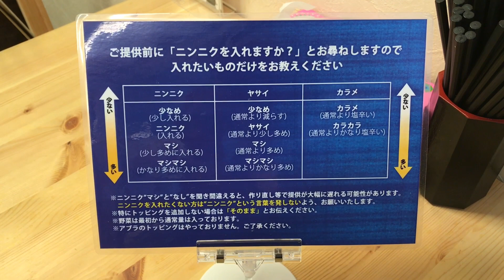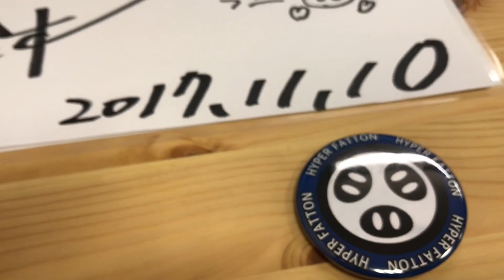【大食い】麺とスープが美味すぎる二郎インスパイア系ラーメンと今後の動画について【MAX鈴木】【マックス鈴木】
今回は横浜の方にある二郎インスパイア系の『ハイパーファットン』に行った時の模様を。

こちらのお店、僕的には、麺とスープがヤバいです。

あと、ニラキムチ、、、キテます。

この全員主役級の演者たちが口の中でコラボった時の衝撃と言うか感動、、、、、

一度試してみる事を、激しくおススメさせていただきます。。。

もうね、むちゃくちゃ旨いから‼️‼️‼️

🍓ズビシ『15』はあるかと🕶

🌭🌭🌭お知らせ🌭🌭🌭

自身の夢である、アメリカのフードファイトの大会に向けてのトレーニングを始めました。

当チャンネルでは、私【MAX鈴木】をスポンサード（sponsored）して下さる方（企業、個人問わず）を探しています。
【食材・トレーニングにかかる費用等】もし御協力頂ける、
もしくは、興味を持って頂ける様でしたら、
までご連絡頂けると幸いです。

何卒、よろしくお願い申し上げます。

📝コメント欄にご意見を下さいますと、今以上の、より良い動画作りの参考になりますので、宜しければ書き込みして下さると幸いです🍀

 SLEEPING SUB『MAX』

🍀MAX鈴木のアレコレ🍀